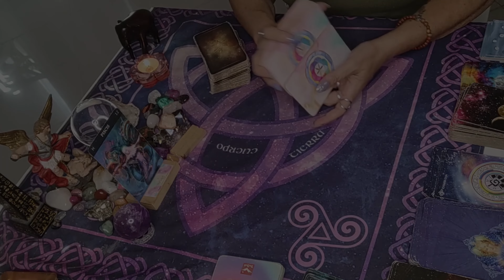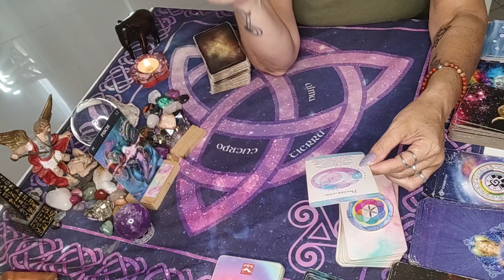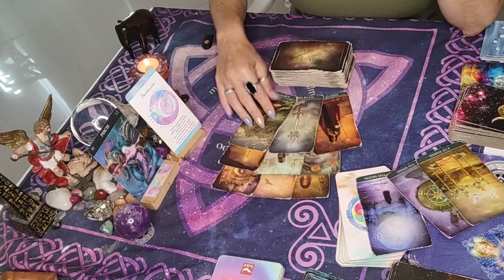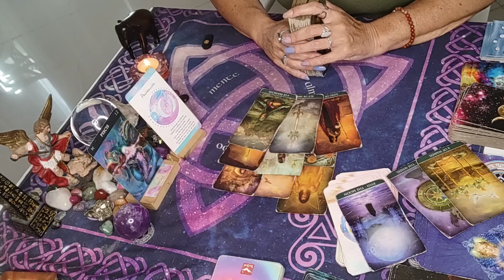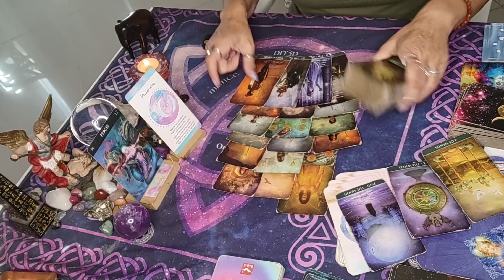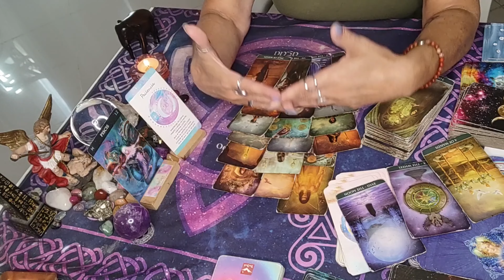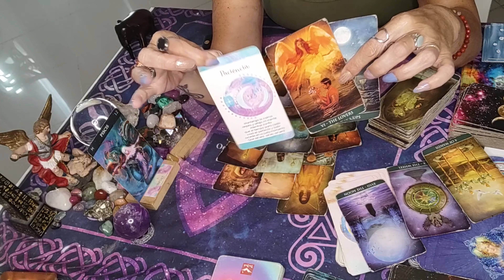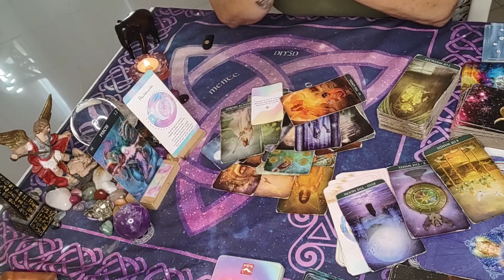♓ PISCIS ♓ CONEXIÓN QUE NECESITA PACIENCIA - estabilidad económica /atemporal/